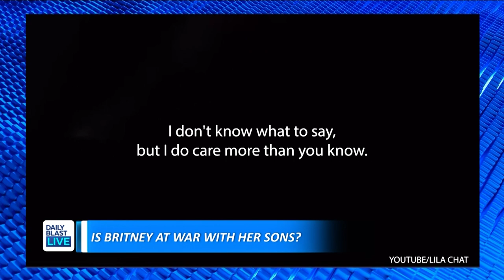E-Block: Video Shows Britney Spears Arguing With Sons, Actor Armie Hammer Accused of Abuse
In the DBL E-Block on Thursday:

- Britney Spears' ex-husband Kevin Federline published and then deleted three videos, apparently recorded without the star's knowledge, showing her arguing with her boys when they were younger

- A new documentary set to air on Discovery+ includes interviews with multiple women who claim actor Armie Hammer was violent in their relationship

  12:30 p.m. - 1 p.m. ET
  1:30 p.m. - 5 p.m. ET
  7:30 p.m. - 8 p.m. ET

🔴 DailyBlastLive.com